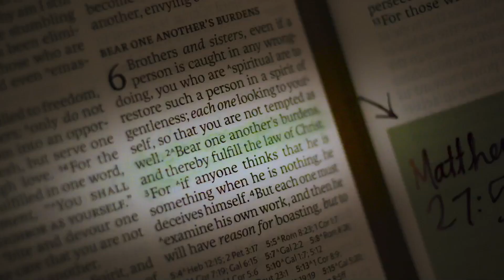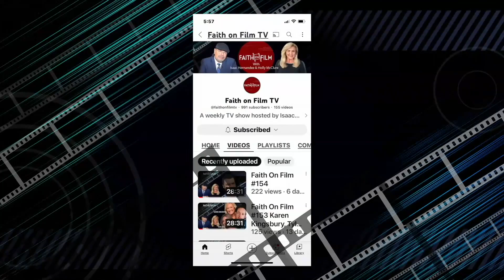Faith On Film # 217